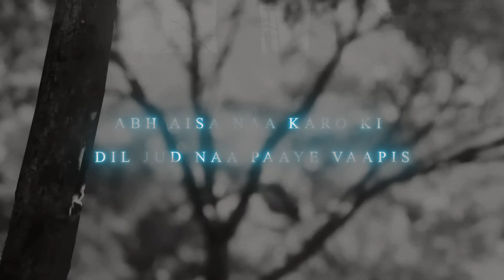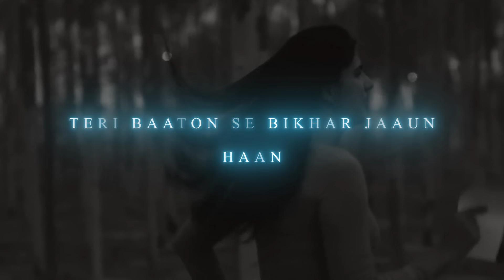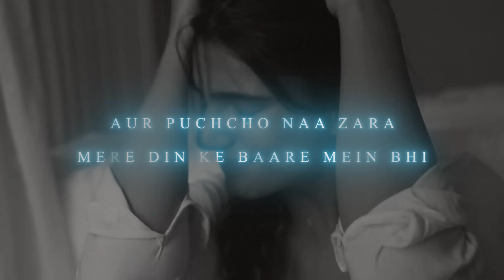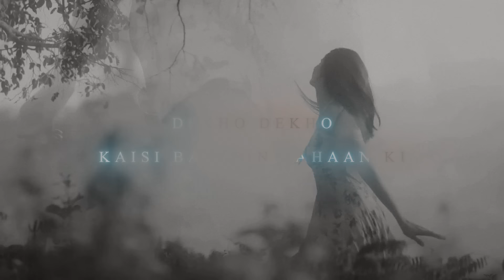Husn x Baarishein (ACV Mashup) | Anuv Jain | Chillout Mashup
Husn x Baarishein Mashup, Baarishein, Husn, Anuv Jain

Enjoy this Mashup by ACV ❤

Song Details :

Song : Husn
Singer : Anuv Jain
Lyrics : Anuv Jain

Song : Baarishein
Singer : Anuv Jain
Lyrics : Anuv Jain

Lyrics :

Dekho, dekho, kaisi baatein yahaan ki
Hain saath par hain saath naa bhi
Kya itni aasaan hain?
Dekho, dekho, jaise mere iraade
Vaise kahan tere yahaan the
Haan, kitni nadaan main

Mere husn ke ilaawa kabhi dil bhi maang lo naa
Haaye, pal mein main pighal jaaun, haan
Abh aisa naa karo ki dil jud naa paaye vaapis
Teri baaton se bikhar jaaun, haan

Ab tere bina yahan meri saansein
Jaise bina nindiya ki raatein hain toh
Aur tu hi mere dil ki raza hai
Tere bina dil bhi khafa hai toh
Teri aankhon ka kajal na faile ab kabhi bhi
Tujhe itna pyaar doon, haan
Teri khushiyon ki khatir yeh duniya main meri
Ek pal mein waar doon main

Maana zamana hai deewana
Isiliye tune naa jaana
Tere liye main kaafi hun
Dekho, dekho, yeh zamaane se thak kar
Aate ho kyun masoom ban kar?
Tere liye main kya hi hun?

Phir aate kyun yahaan karne aankhon mein ho baarish?
Abh aaye toh theher jaao na
Aur puchcho naa zara merе din ke baare mein bhi
Bas itnе mein sambhal jaaun, haan

Ab bikhri teri ye zulfon se aankhein teri jab dikhti hain
Dikhta hai mujhe woh aasmaan
Ki kholun pankh main mere, ud jaaun main, kho jaaun main
Iss aasmaan main patangon ki tarha, haan

Dekho, dekho, kaisi kheenchi lakeerein
Chahe bhi dil toh bhi naa jeete
Main iss daud mein nahin
Baatein yahin dekhun jahan bhi
Main iss daur se nahi

Sun zara, mere paas aa
Ab baithe hain hum bhi yahan
Dil ke darmiyaan
Baarishein hain, baarishein hain
Teri hi baaton pe maine saja li hai duniya yahan
Dil ke darmiyaan
Baarishein hain, baarishein